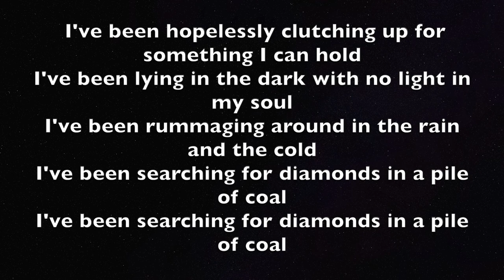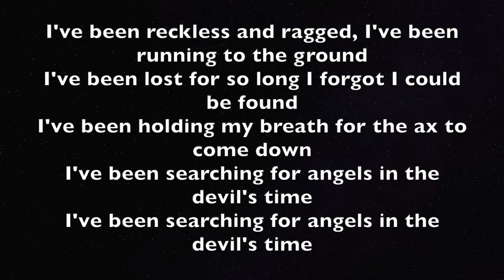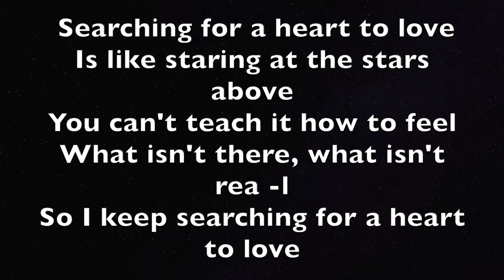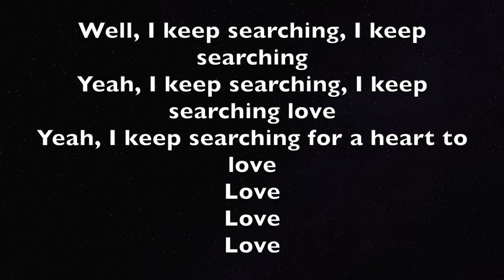Passenger - "Heart to Love" Instrumental / Karaoke / "Lyrics On Screen" HD